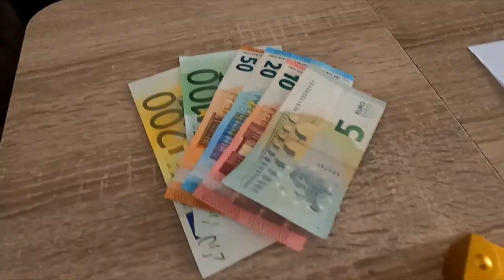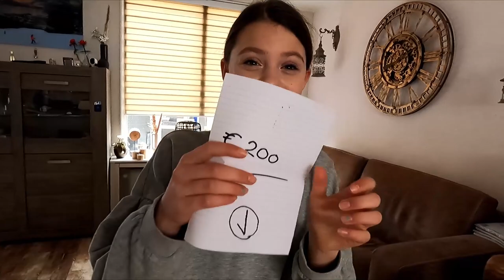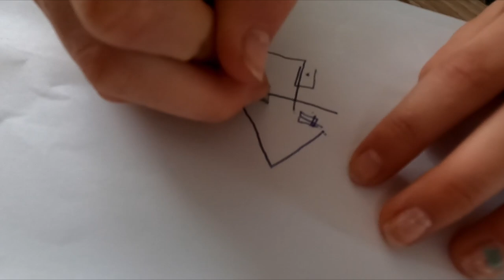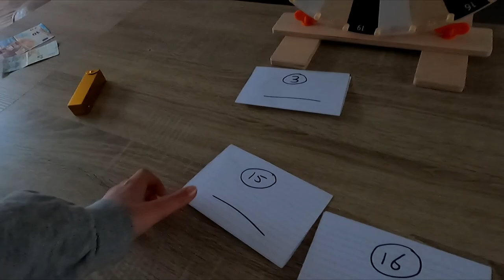MYSTERY RAD CHALLENGE, RAD VAN FORTUIN🤑# 154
Hallo allemaal, in de vlog van vandaag gaan we aan een rad draaien en elk nummer is een opdracht of een geld bedrag dat je kan winnen. Hilarische challenge wordt het weer.

00:00 Intro
00:27  Uitleg en begin 1e ronde
01:56 Rookbom
04:44 Boom knuffelen
06:00 Pijnlijke Ronde
10:52 Brievenbus
12:48 Ergste ronde
15:10 Ronde Mac Donald
18:32 Hoe dan ??
19:49 Afsluiten